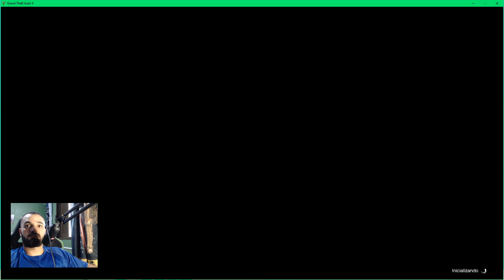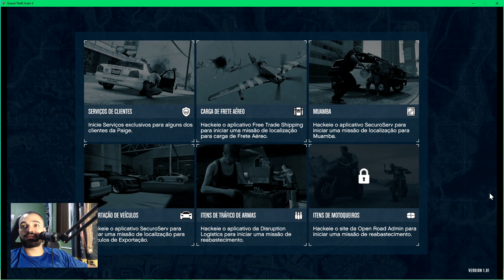muamba carro exportado